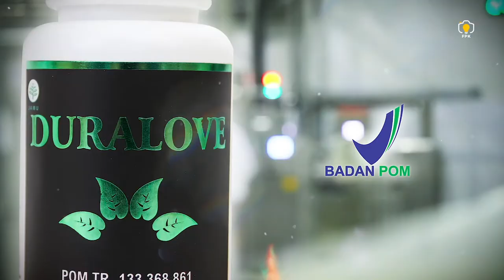Increase Your Immune with a Healthy Product - by FPK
Hai kakak, model ganteng ini namanya Felix, untuk membuat Video Creative bersama Felix, bisa langsung menghubungi tim FPK ya.